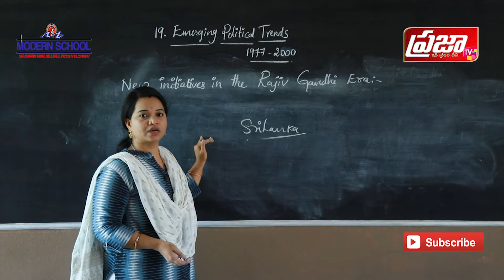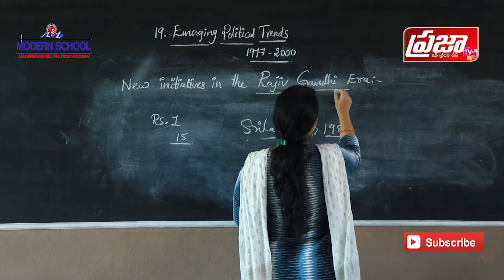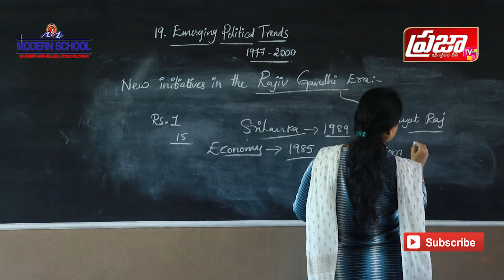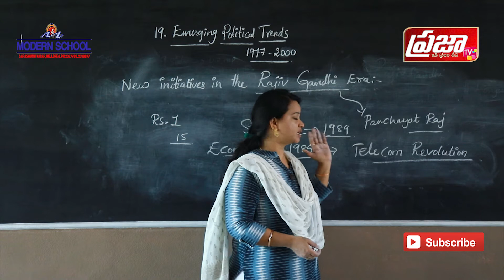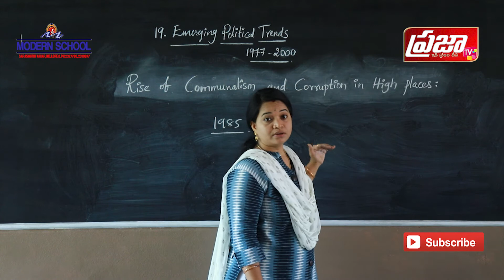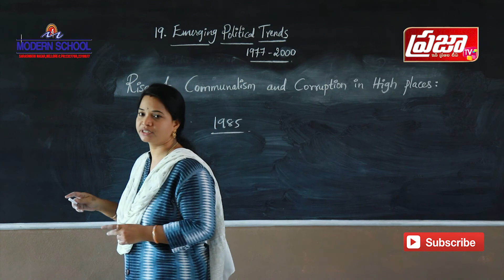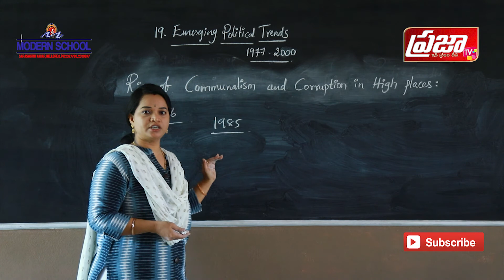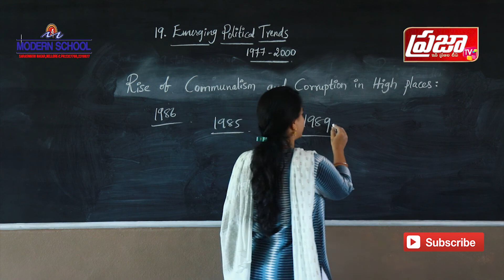Rajiv Gandhi Era - Rise of communalism and corruption in high places, The Era of Coalition Politics.